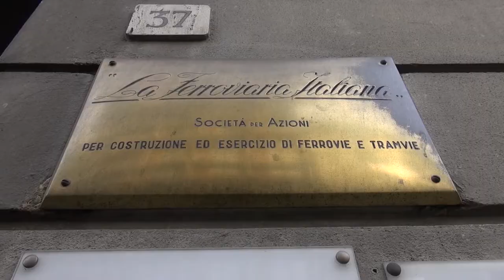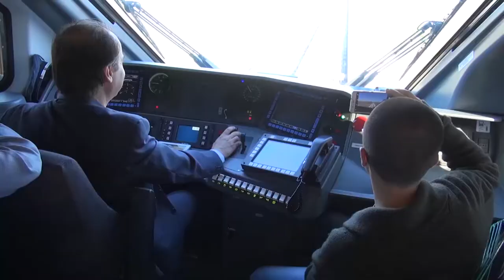Lfi e Provincia, Ceccarelli: "necessario un momento di riflessione comune"